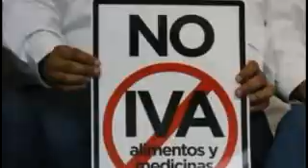marcha 18 03 2013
marcha